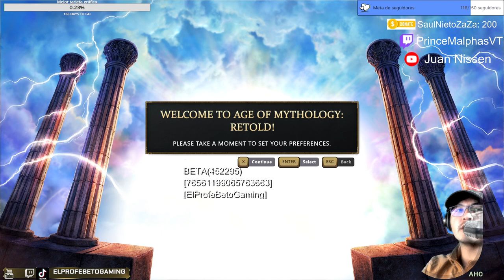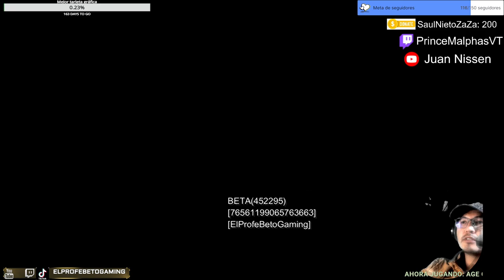JUGAMOS LA BETA DEL AOM Retold | Age of Mythology | El Profe Beto Gaming